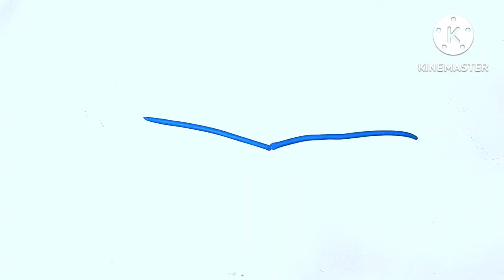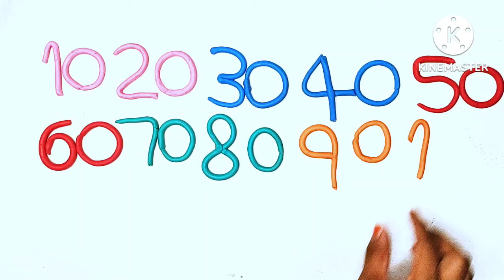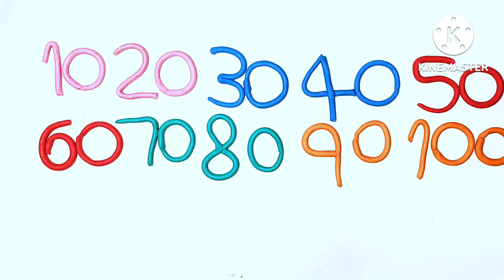Learn to count with play dough numbers – educational video for children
In this video I make colorful play dough numbers from 0 to 9 (digits – more correctly to say). I show how to roll play dough balls and shape them as digits. Each number is named by an adult voice and repeated by a child. In the end I trace with finger each digit. If your child tries to trace play-doh numbers it can be a great pre-writing practice for his hand! Join us and make your own numbers!
Play-Doh or any type of home made play dough or modelling clay is a great toy for toddlers and preschoolers. This activity enhances their fine motor skills, art skills, and imagination.